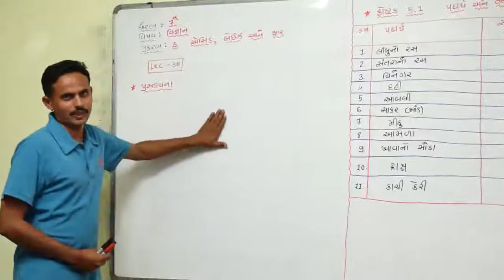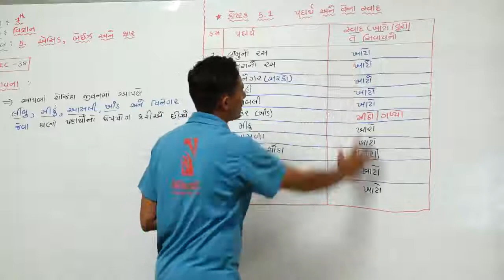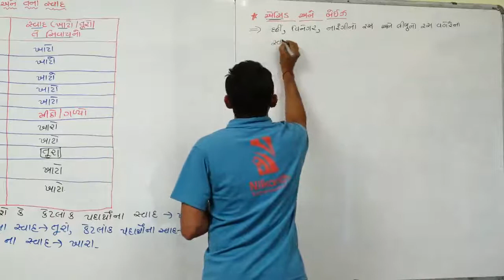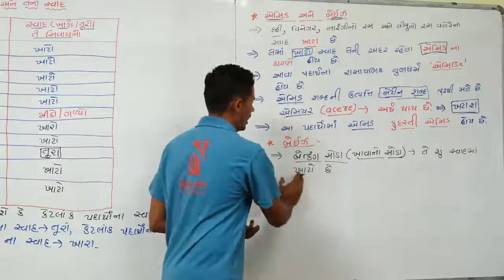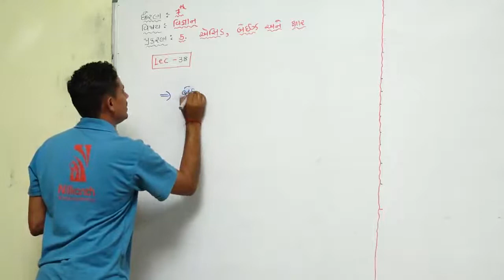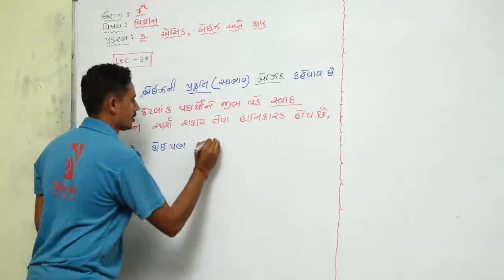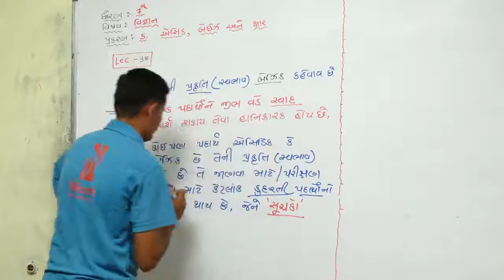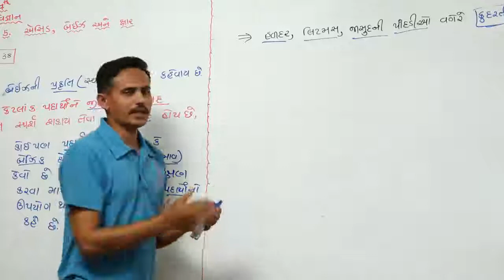CHAP-5 l એસિડ, બેઇઝ અને ક્ષાર l STD-7 l SCIENCE l LECTURE-38 l SANJAYSINH SARVAIYA